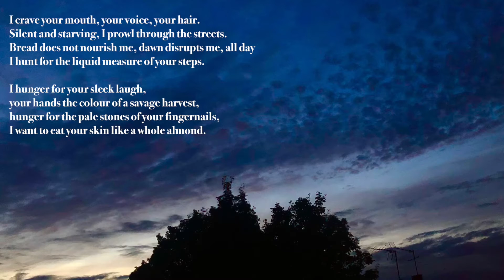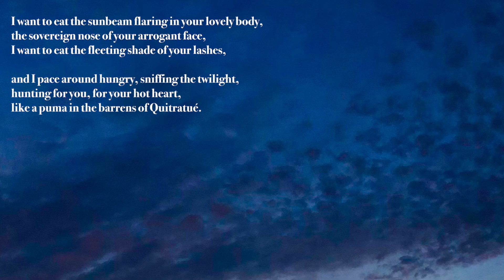Love Sonnet XI by Pablo Neruda (read by Ben W Smith)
This is my reading of Pablo Neruda’s sultry poem 'Love Sonnet XI'.

Words:
I crave your mouth, your voice, your hair.
Silent and starving, I prowl through the streets.
Bread does not nourish me, dawn disrupts me, all day
I hunt for the liquid measure of your steps.

I hunger for your sleek laugh,
your hands the colour of a savage harvest,
hunger for the pale stones of your fingernails,
I want to eat your skin like a whole almond.

I want to eat the sunbeam flaring in your lovely body,
the sovereign nose of your arrogant face,
I want to eat the fleeting shade of your lashes,

and I pace around hungry, sniffing the twilight,
hunting for you, for your hot heart,
like a puma in the barrens of Quitratue.